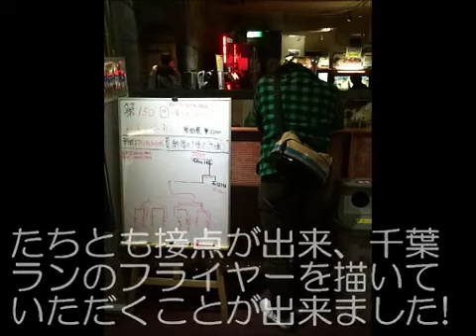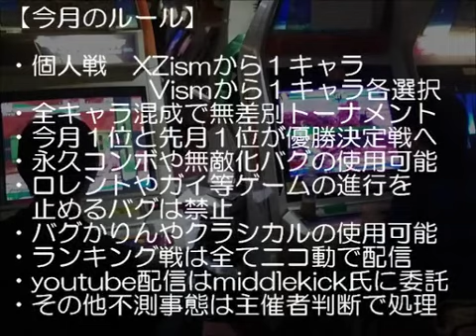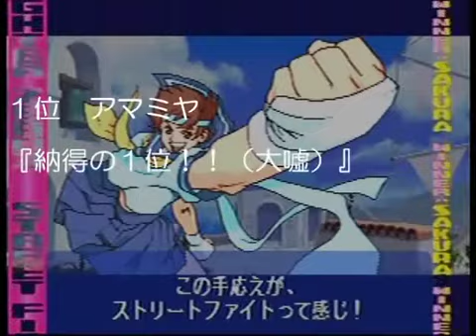SFZ3 Chiba Ranking Battle #150